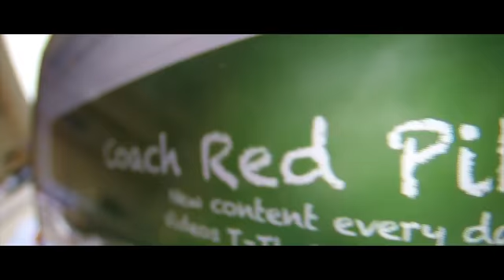Advice for Women - What To Do With A Failing Man - Gonzalo Lira (Classics)